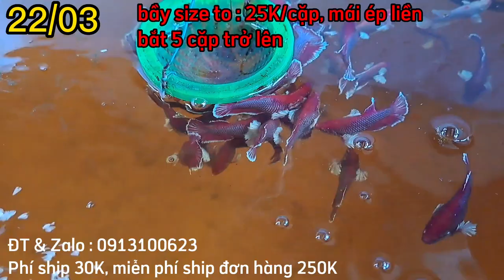ĐỢT CÁ NGÀY 22/03/2023, BETTA COMBO GIÁ RẺ: KOI GLX , YELLOW, RED FCCP, MARBLE DOT, DUMBO LAVENDER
Địa chỉ: Khóm 2, Phường Mỹ Long, Tp Long Xuyên, Tỉnh An Giang
Ship COD toàn quốc, phí ship 30K, miễn phí ship đơn hàng 250K